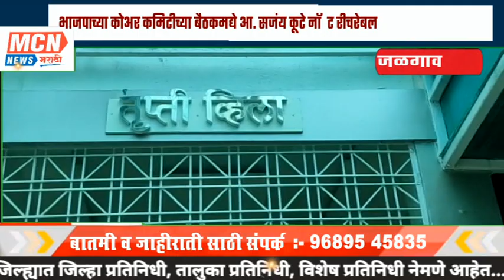भाजपाच्या कोअर कमिटीच्या बैठक मद्ये आ. सजंय कूटे नाॅट रीचरेबल....